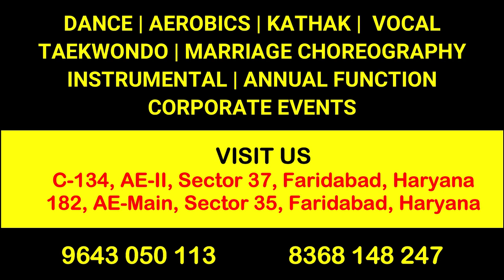Dazzling Senior Kids | Saiyaan Ji | Yo Yo Honey Singh | Neha Kakkar | Nushrratt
Located at :-

1. The Sparkles Play School, 182, Sector 34, Faridabad, Haryana

2. Phoolwari Play School, C- 134, Ashoka Enclave II, Sec 37, Faridabad, Haryana